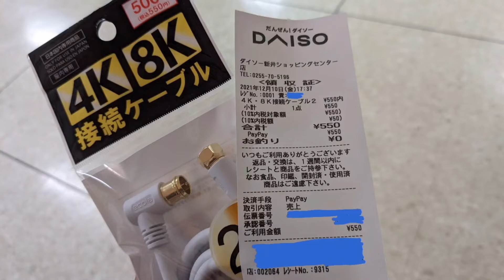ダイソー 新井ショッピングセンター店 さん(4K8K接続ケーブル 購入)